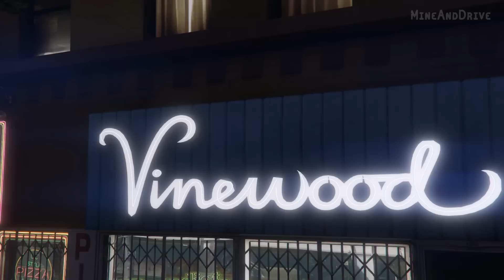Low Gear- The Challenges| Season 2 Episode 9| Road Trip! (Panto v Limo) GTA V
It's the longest v shortest car in the game! David and I take an odd route up/ down and around Los Santos and Blaine County taking in sights and landmarks. Of course we do some challenges along the way including a new 'reverse challenge' enjoy!